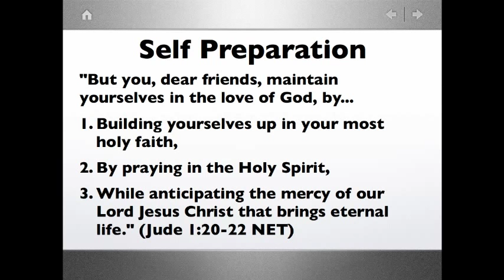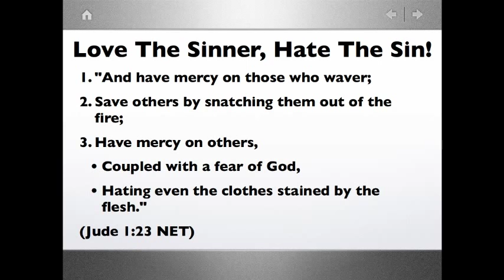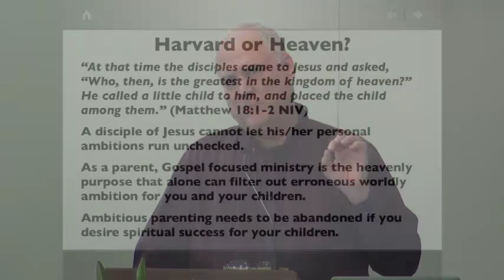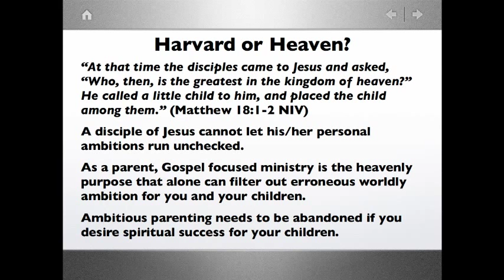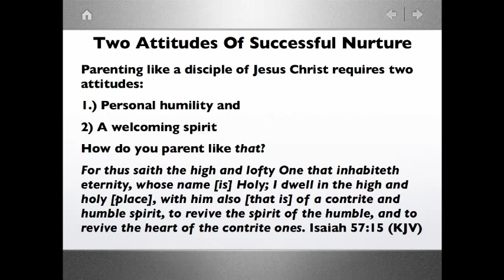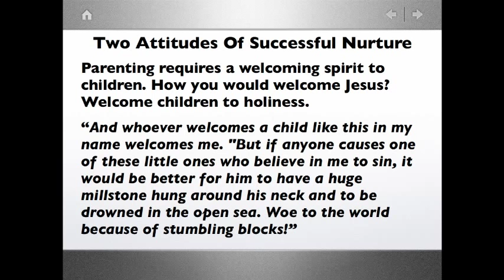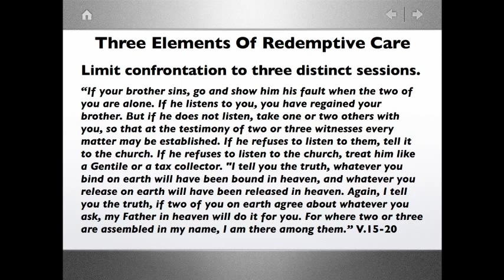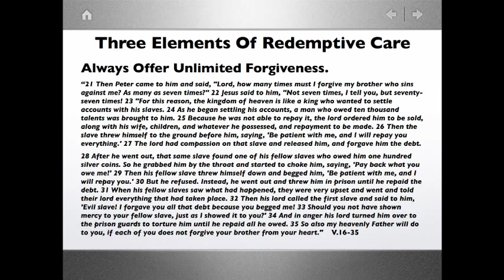Gary Cox, Keynote Address - MYTC | WCFS 2018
Midyear Teacher's Conference - January 20, 2018